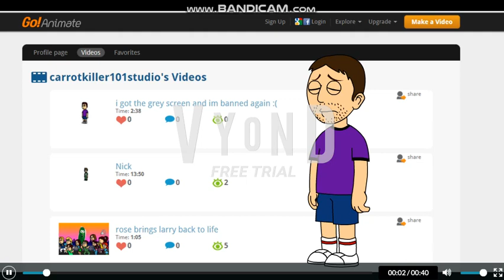To FunEditor4..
bring back more of my videos...